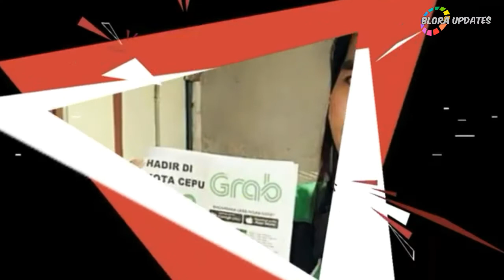Viral !!! Kegalauan Tentang Transportasi Langka Di Blora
Talkshow "Ngopi Bareng Blora Updates" Bareng Anik & Kohwan